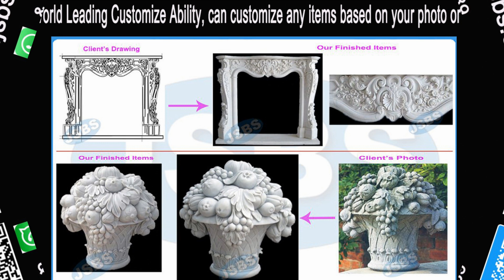Stone White Marble Italy famous baroque Grand Trevi Water Fountain for Venue Decoration Restoration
Stone Carved White Marble Italy famous baroque Grand Trevi Water Fountain for Venue Decoration Restoration

If you ever been to Rome and saw the real Trevi Fountain, you will know how delicate we copy carved this fountain is!

We are professional manufacturer for all kinds' marble carvings since 1985. Welcome come to us to discuss your own decoration project!

Contact with JSBS now!